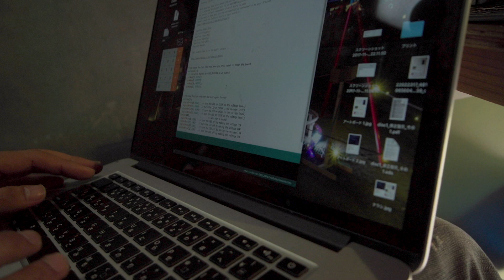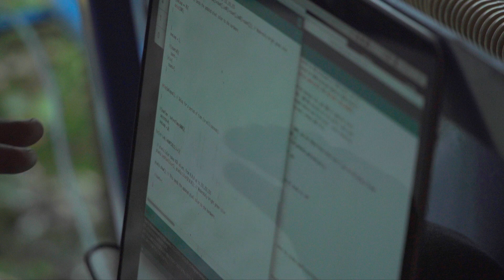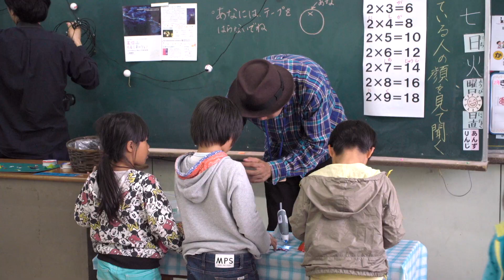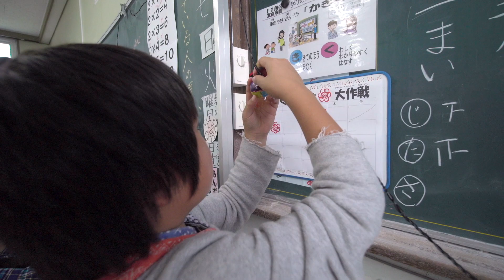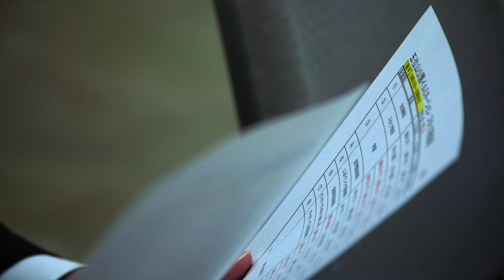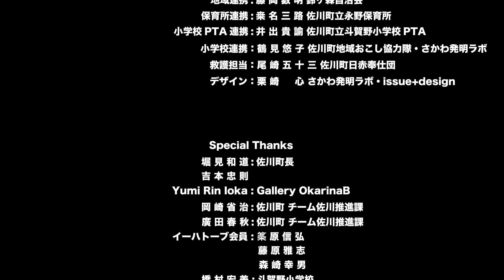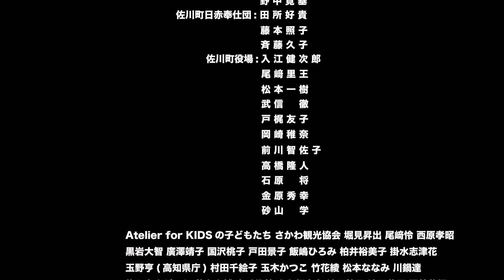五井山イルミネーション2017